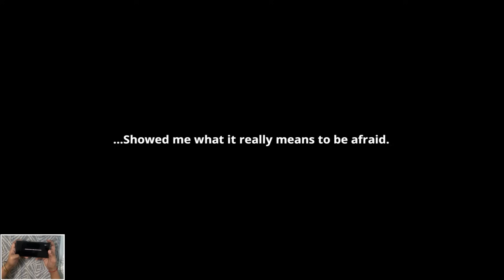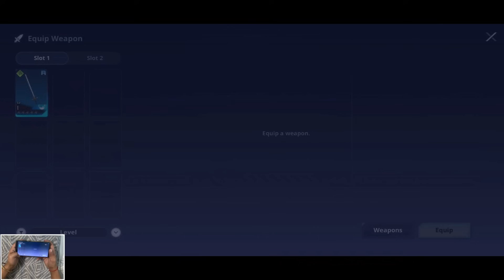Solo Leveling Arise Global Launch Gameplay Walkthrough Part 1 (ios, Android)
Solo Leveling Arise Mobile Global Launch Gameplay Walkthrough Part 1 - Sung Jinwoo (ios, Android)

My Mobile Phones: Samsung Galaxy S23 Ultra & Iphone 13

About Game🔽

Game Name: Solo Leveling Arise
Size: 5.8 GB
Online\Offline: Online
Status: Available for Play

Description🔽

Solo Leveling:ARISE Official Global Launch!

The legendary webtoon with 14.3 global billion views has been adapted into an action game for the first time and has finally officially launched globally!
Players can check out S-Rank Hunter Cha Hae-In, The Dancer, who was added with the launch!

From content that perfectly embodies the original work to original stories of hunters that cannot be found in it.
Check it out in Solo Leveling:ARISE now!